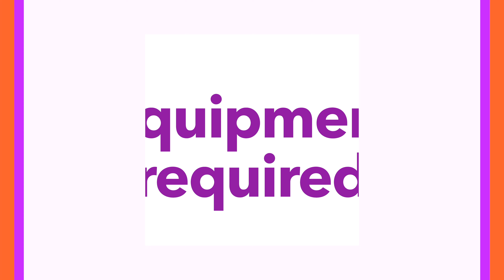Pressing Flower of Roses I How To Press A Flower With A Microwave & Silica Gel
In today's video, I show how to press roses. I use two ways to keep the colors bright: the microwave and silica gel. Many crafters use pressed roses in their work, so you can also sell them. I show how to pack the roses neatly at the end of the video.

Products used in this video are:
1. Microfleur's 9" (23 cm)
2.Three large plates